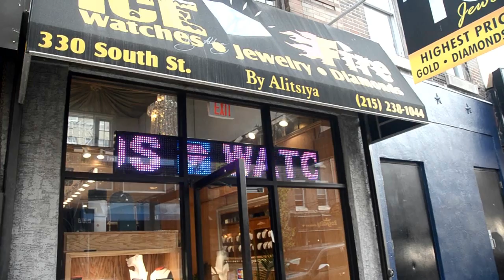"Boyz II Men" (in HD): Nathaniel Morris Chillin With Dimitre @ Ice Fire In Philly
Nathaniel "Nate" Morris of the legendary, Grammy Award winning, platinum R&B group Boyz II Men swings through Ice Fire Jewelery in Philadelphia to cop some exclusive pieces from Dimitre The Jeweler.